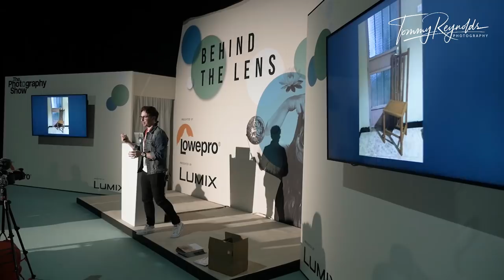What Went WRONG In ETHIOPIA [The Photography Show 2018]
Not every trip goes to plan...

During the photography show 2018, I gave a talk on the 'Behind The Lens' stage and I revealed what trouble we ran into!

MY CAMERA BAG FOR ETHIOPIA
Olympus OM-D EM1 Mark II
ST-III Trigger
7-14mm f/2.8
17mm f/1.2
25mm f/1.2
40-150mm f/2.8
OM-D EM10 Mark III
17mm f/1.8
Olympus TG Tracker
PIXAPRO 90cm Soft Box
PIKAPRO PIKA Dual Bracket
PIKAPRO PIKA200 Flash
MagMod Kit
Lowepro Flipside 400 AW
64GB SD Card

Rode Smart Lav+ lapel mic
Rode Sc3 Adapter
Zoom H1 Recorder

A million thank you's to Alex Benyon who assisting me on this trip